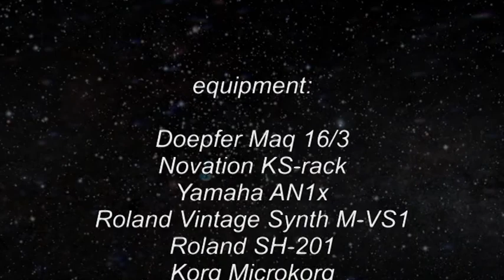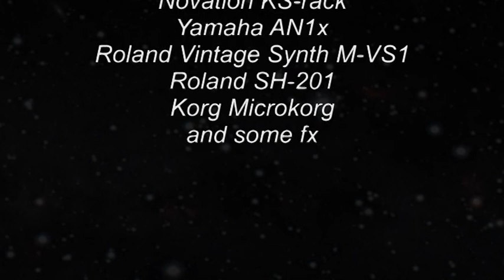phrozenlight - atmospheric distortion makes us twinkle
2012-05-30 atmospheric distortion makes us twinkle

support this artist by buying his music at

and